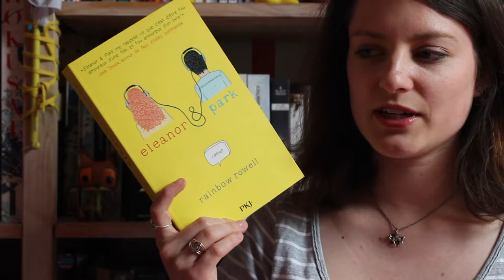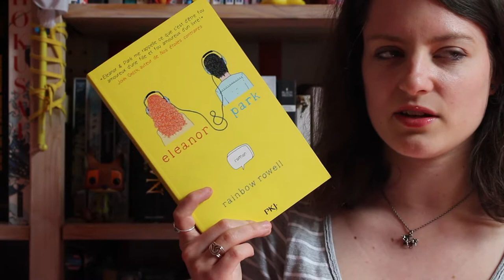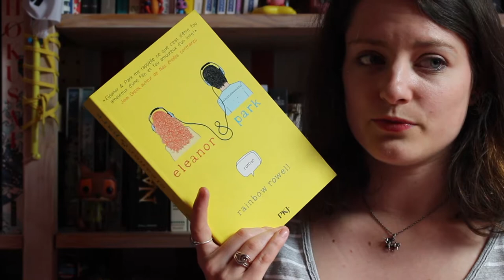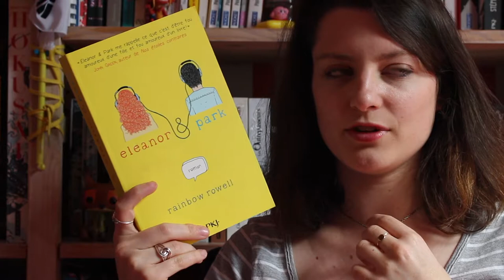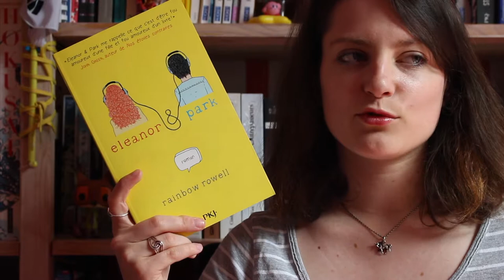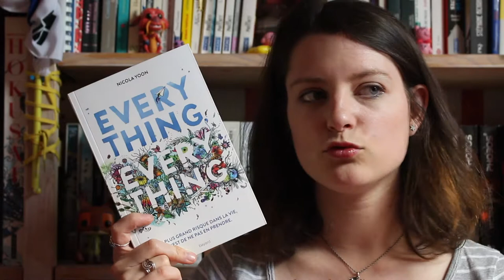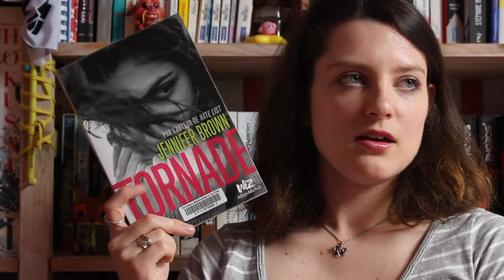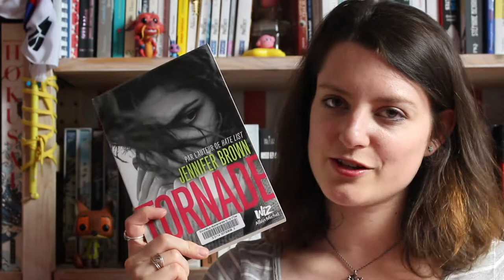Update lecture #2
Hello les p'tits loups ! Me voici de retour avec une nouvelle vidéo Update ! Je tente de nouvelles choses (musique, images...) donc n'hésitez pas à me donner vos impressions :D

Je vous parle ici de :
- Eleanor & Park de Rainbow Rowell chez Pocket jeunesse
-Gardiens des cités perdues de Shannon Messenger chez Lumen
- Everything everything de Nicola Yoon chez Bayard jeunesse
- Tornade de Jennifer Brown chez Albin Michel dans la collection Wiz

Bonnes lectures !